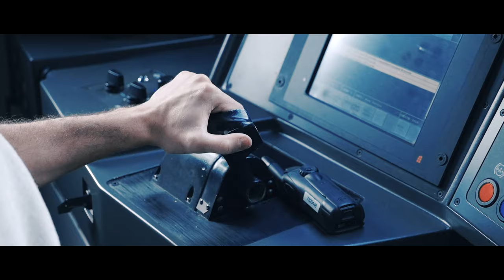Stereoclip live in de metro - live dans le métro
Le 8 octobre, la STIB faisait vibrer Bruxelles avec un live exclusif de Stereoclip dans le métro. Revivez ce moment incroyable et ne ratez pas les prochains rendez-vous

Op 8 oktober gaf de MIVB de controle over de Brusselse metro aan Stereoclip. Herbeleef de sfeer van dit exclusieve live concert en blijf op de hoogte van de volgende events op